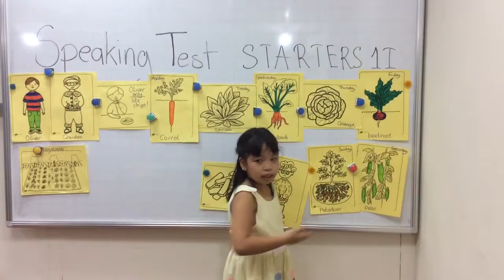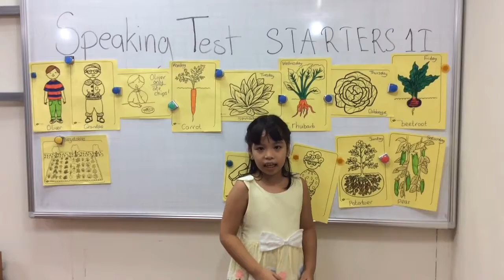STARTERS 1I ( 05-10-2016) :Speaking test